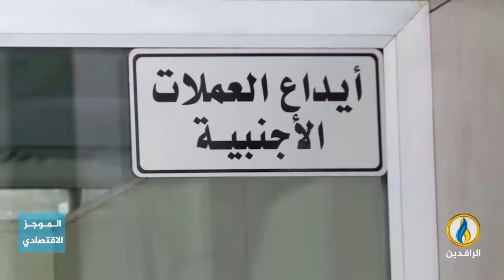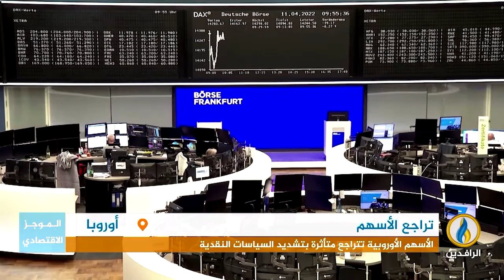أبرز الأخبار الاقتصادية على قناة_الرافدين ليوم الأربعاء في